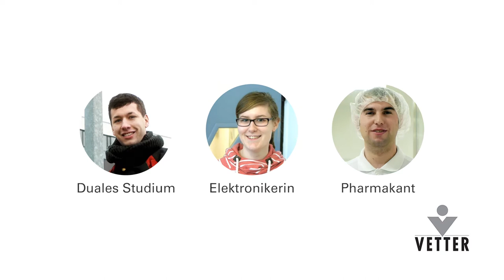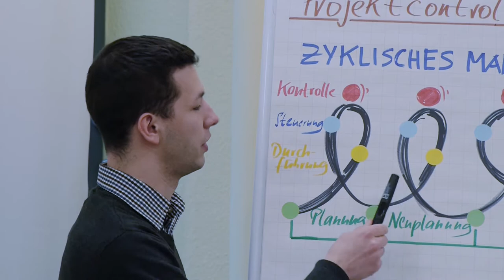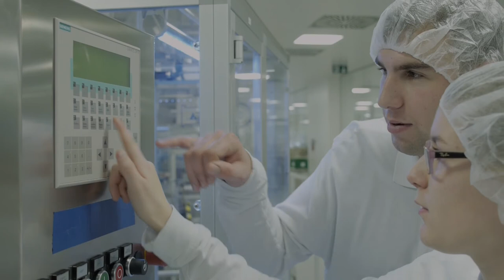Sprungbrett in die Karriere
Bei Vetter hast Du die Wahl, in elf unterschiedlichen Ausbildungsrichtungen in die Arbeitswelt einzusteigen. Oder Du gehst gleich einen Schritt weiter und kombinierst effektiv Berufspraxis und Hochschule miteinander – im Rahmen eines DHBW-Studienganges.

Neugierig?